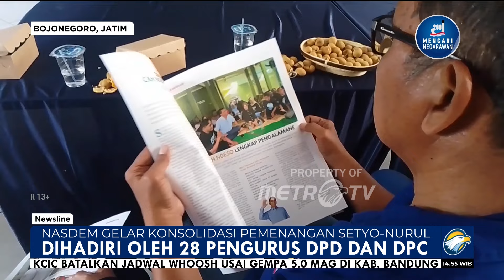NasDem Gelar Konsolidasi Pemenangan Setyo-Nurul - [Newsline]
MetroTV, Jajaran DPD Partai Nasdem Kabupaten Bojonegoro, Jawa Timur, Menggelar Konsolidasi Pemenangan Untuk Pilkada 2024. Dalam Kontestasi Lima Tahunan Tersebut, Partai Nasdem Mengusung Pasangan Setyo Wahono Dan Nurul Azizah, Sebagai Calon Bupati Dan Wakil Bupati Kabupaten Bojonegoro Dalam Pilkada Kali Ini.